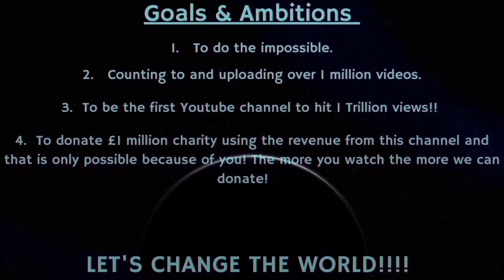Counting to ONE MILLION!!, This is Number 89,972